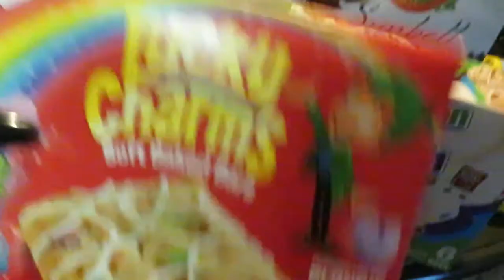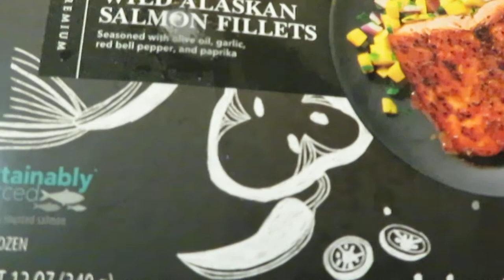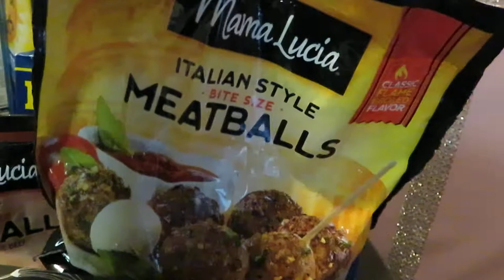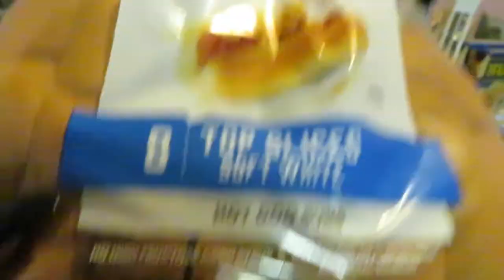Publix Weekly Grocery Haul 6-17-21 to 6-23-21 | Hungry Man Bogo | Arickamisha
Today is Thursday and I found some good deals at Publix as always. The hungry man deal was one of my favorites. I also liked the bogo deal in the sausages.